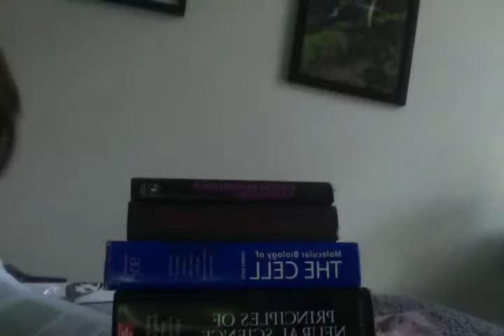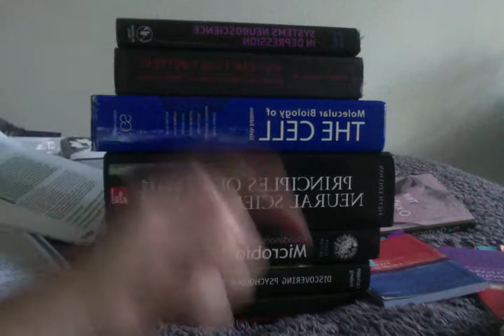ME/CFS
This is some stuff about ME/CFS.